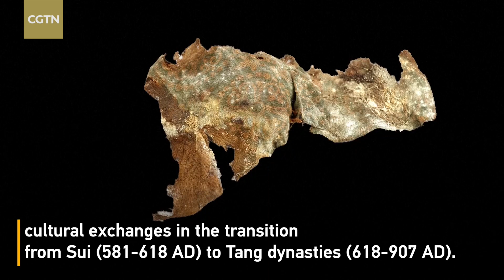Rare brocade unearthed in Tibet tells stories of cultural exchange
A brocade from 1,400 years ago showing a rare weaving technique was unearthed in southwest China's Tibet Autonomous Region and tells stories of cultural exchanges in the transition from the Sui (581-618 AD) to Tang dynasties (618-907 AD). The blue-green twill-weaving warp brocade with yellow floral pattern was unearthed in 2018 at a group of tombs in Bangor County, Nagqu City, in the northern part of Tibet. It was first shown to the public at a seminar themed on the latest archaeological findings on the Qinghai-Tibet Plateau held in Lhasa City in early April. The ancient silk piece was found lying on the pelvis of the tomb owner and its finding is of great research value, said Chen Zujun, a researcher at the Tibet Autonomous Region Cultural Relics Protection Institute who also participated in the excavation of the brocade.